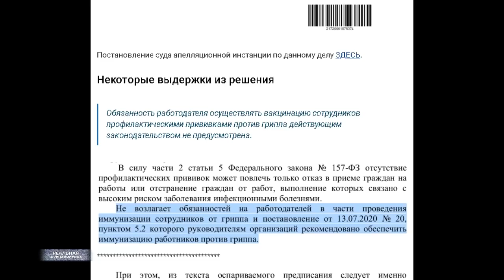Суд признал неправомерность требования вакцинации сотрудников от работодателей